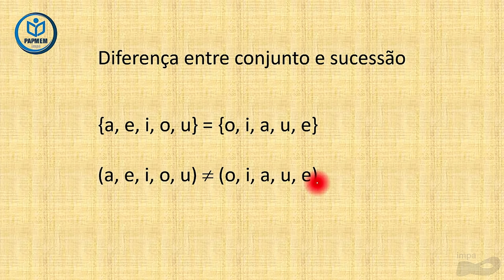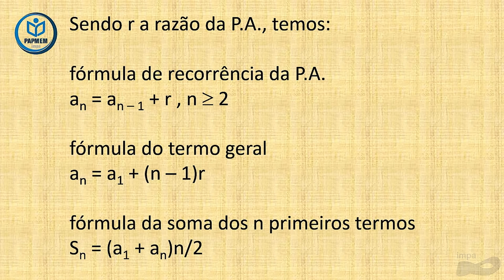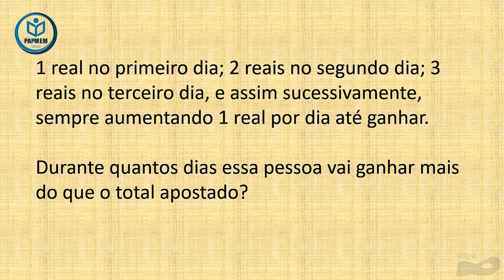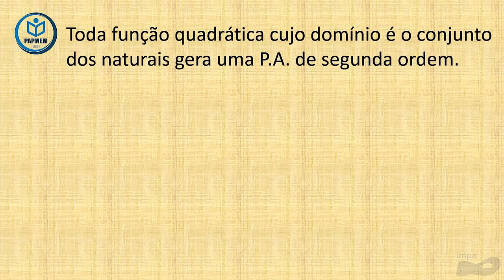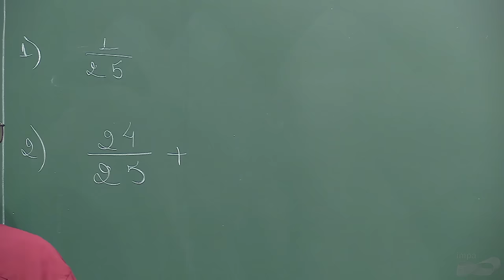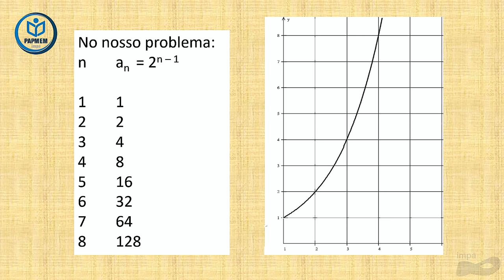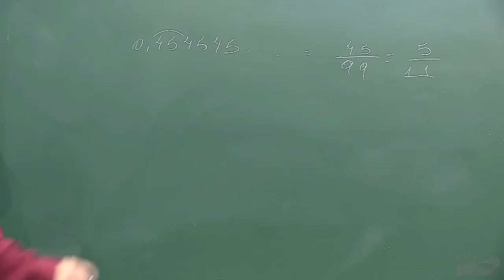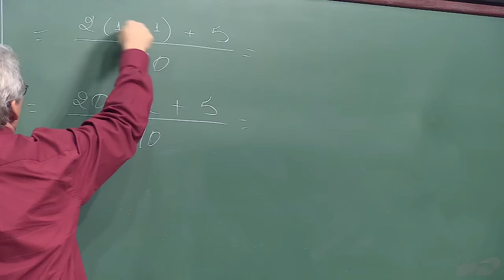PAPMEM - Julho de 2023 - Sequências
Programa de Aperfeiçoamento para Professores de Matemática do Ensino Médio
IMPA, Rio de Janeiro, 17 a 21 de Julho de 2023
Professor: Ledo Vaccaro - Sequências

O Programa de Aperfeiçoamento de Professores de Matemática do Ensino Médio – PAPMEM, criado pelo matemático alagoano Elon Lages Lima, tem como objetivo aprimorar a formação dos professores de matemática do Ensino Médio de todo o Brasil. É realizado há mais de 30 anos pelo IMPA e conta com a participação de instituições e professores de todas as unidades federativas do Brasil. Desde o seu início, o PAPMEM já beneficiou milhares de professores de todo país.

Organização do Curso:
Cada edição do programa ocorre em módulo único e aborda tópicos do Ensino Médio e alguns do Ensino Fundamental. São realizados simultaneamente no IMPA e em instituições parceiras de todo o país. Contamos atualmente com cerca de 70 polos e de 3.000 professores participantes. No IMPA temos 150 alunos por módulo. As aulas expositivas são ministradas pela manhã e transmitidas ao vivo do IMPA para as instituições participantes em outros estados. No período da tarde são realizados estudos dirigidos supervisionados por professores de cada polo. As atividades ocorrem durante os recessos escolares, em janeiro e julho.

Este programa resultou em uma série de livros especialmente destinados ao professor de Ensino Médio, publicados pela Sociedade Brasileira de Matemática (SBM).